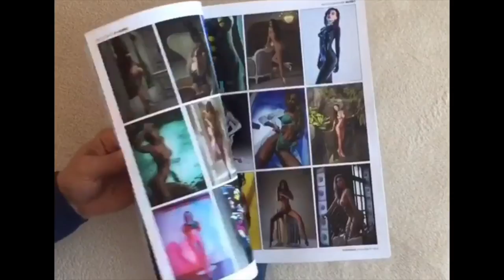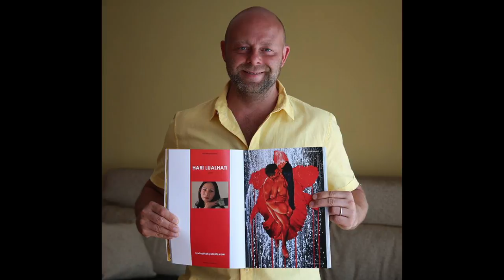HARI LUALHATI PORTFOLIOS MAGAZINE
Hari Lualhati is  featured in the latest issue of Portfolios Magazine. Thank you and congratulations to the entire team of Portfolios Magazine.❤️

Hari Lualhati
(Artist)

Hari Lualhati is an ARTIST (Painter, Illustrator, Graphic Artist, Designer) born in Philippines and obtained a Degree in Fine Arts in University of the Philippines, Diliman year 2006 (Cum Laude). Hari is now based in South Africa.